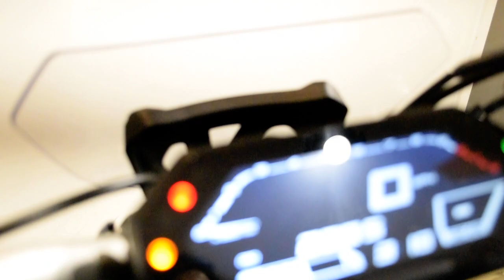2022 Yamaha MT-07 | Used motorcycle for sale at Monster Powersports, Wauconda, IL